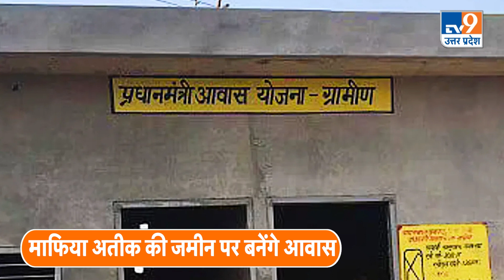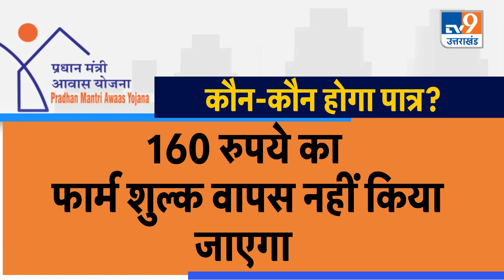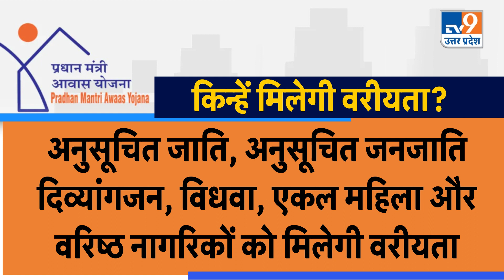कभी अतीक का था कब्जा...अब होगा गरीबों का आशियाना । Atique Ahmed । PDA । TV9UPUK